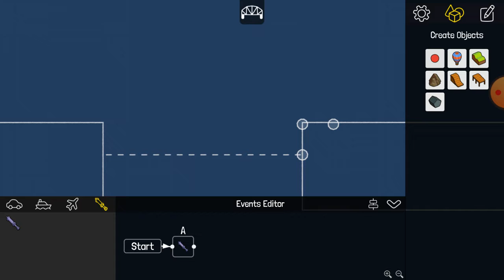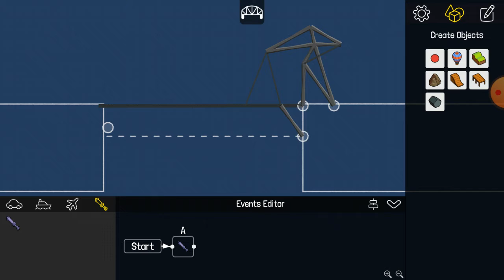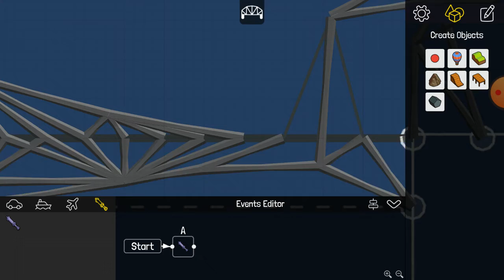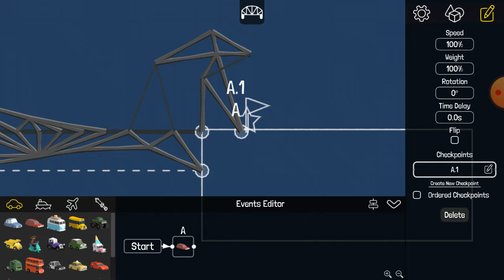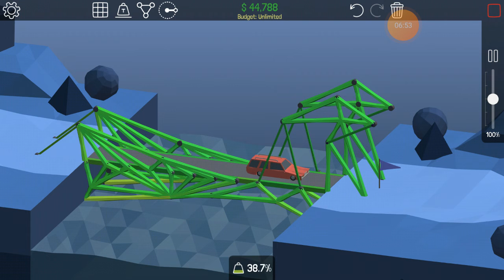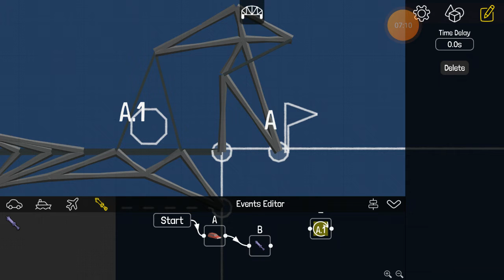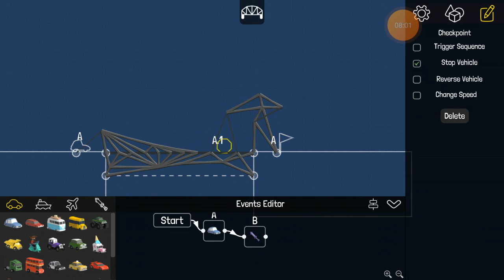Trying to build the Poly Bridge's crane